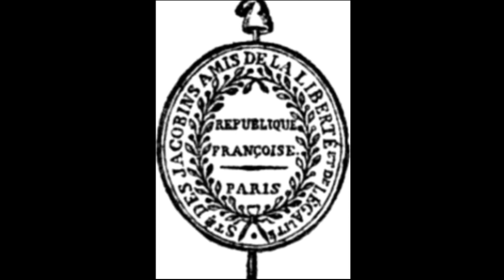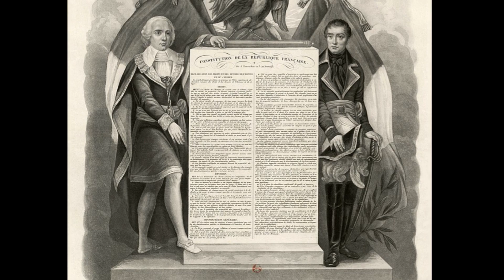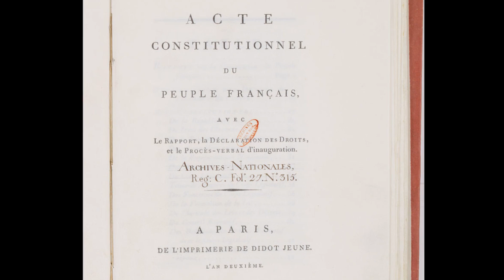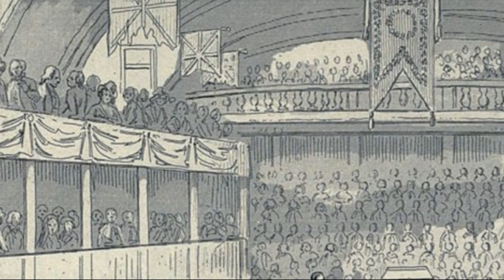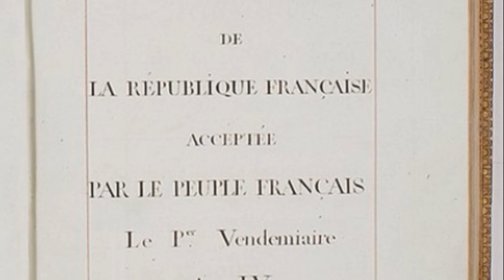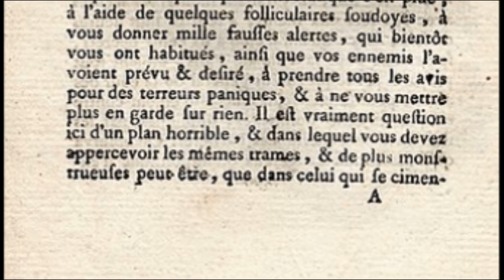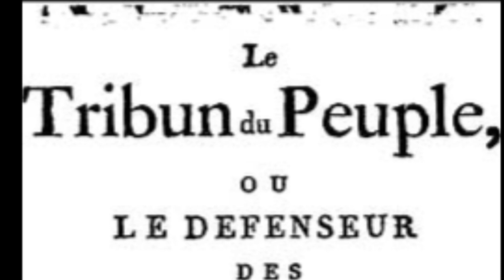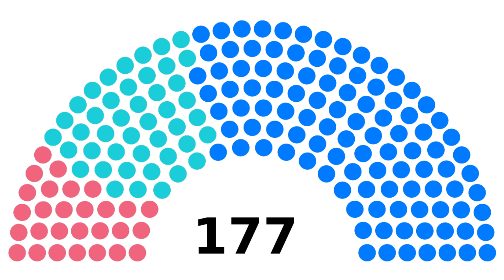Koniec rewolucji (Rewolucja francuska 5/5)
Termidorianie, konstytucja 1795, dyrektoriat, walki wewnętrzne, Spisek Równych, kariera Napoleona Bonaparte, wojna z 1 koalicją antyfrancuską, wyprawa do Egiptu, bitwa pod Abukir, wyprawa do Egiptu,  wojna z 2 koalicją antyfrancuską, zamach Napoleona,  ustanowienie konsulatu, teksty źródłowe, opinie historyków, unikalne ilustracje i mapy, arcydzieła malarstwa.